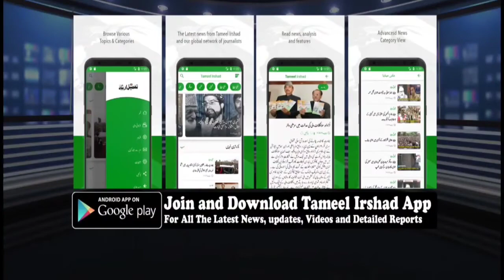Packs of dogs causing panic in Sariwarpora Pattan Adjoining Areas